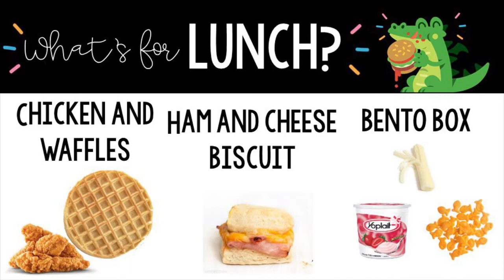Dragon Den News